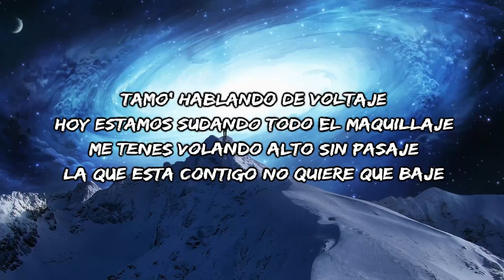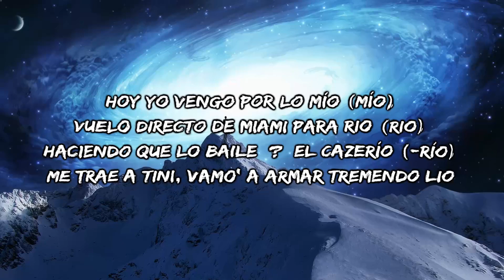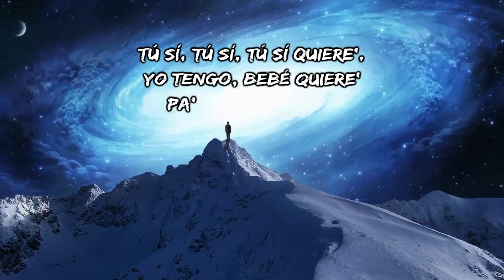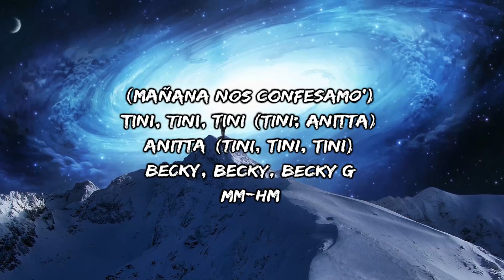TINI, Becky G, Anitta - La Loto (Letra/lyric)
🔔 Active las notificaciones para mantenerse actualizado con nuevas cargas

🎤 [Letra de " La Loto "]

Mm-hm

Escrito por : Lullaby Music
🖊️ Etiquetas relacionadas